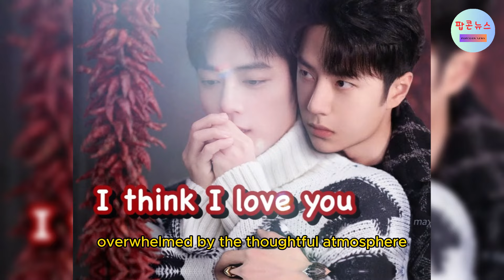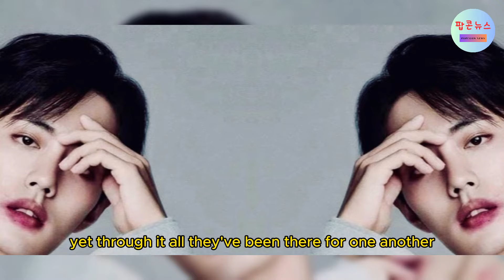"Xiao Zhan’s Touching Birthday Gesture for Yibo!"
In an unforgettable gesture of friendship, Xiao Zhan organized a heartwarming and emotional birthday celebration for Wang Yibo at his home. The intimate gathering was filled with love, laughter, and special moments that truly captured the deep bond between the two stars. Fans of the pair were touched by the emotional atmosphere and the thoughtful details Xiao Zhan put into making Wang Yibo's day extra special. From heartfelt messages to personal surprises, this birthday party was one to remember for both the celebrities and their fans alike.

Discover how Xiao Zhan’s warmth and sincerity made Wang Yibo’s birthday an emotional and unforgettable experience. This touching celebration highlights the strong connection between the two, showcasing their friendship in the most beautiful way.